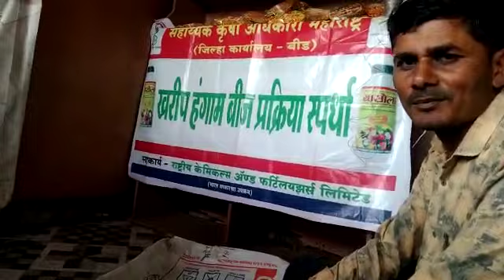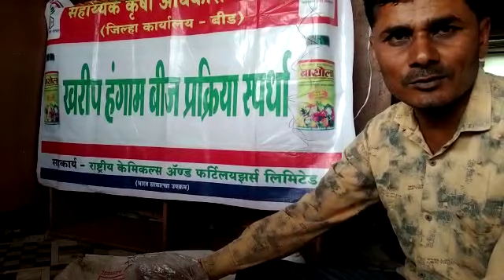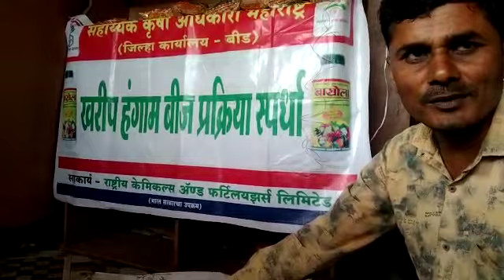मनमोहन संपत चौधरी गाव टकली अमिया lतालुका आष्टी जिल्हा बीड.